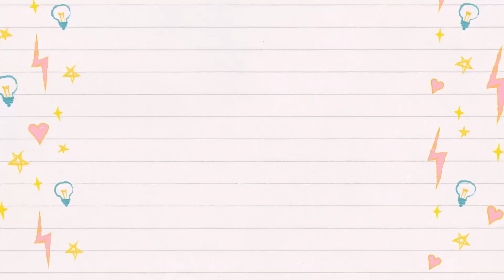【DIY】折り紙活用法♡ポケットたくさん！おすそ分けファイルの作り方【 こうじょうちょー 】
おひさしぶりになってしまいました！おすそ分けファイル第４弾です✨
今回のはカード系の収納にも使えるファイルです💕

動画冒頭でお伝えしている通り、
今回この第４弾で一旦ストップして、ひとまず今までの４つをプレゼント企画やっていきたいなって思います💪
中身何入れようかな〜♫考えるの楽しいです✨

そして、前回のプレゼント企画(本のやつ)、
500件以上の応募があり、温かいコメント嬉しかったです🥺
当選者さんにはすでにメールを送らせていただいていいますが、

▼目次▼
0:00オープニング
1:37本体作り
5:40外観取り付け作業
5:56本体の組み立て作業
7:48中身の仕切り作り
9:33ふたの取り付け
12:05完成！

▼こうじょうちょー監修のハンドメイド本発売中▼

🌈オンラインショップ始めました🧸💖
▼フリーイラストも配布中です▼